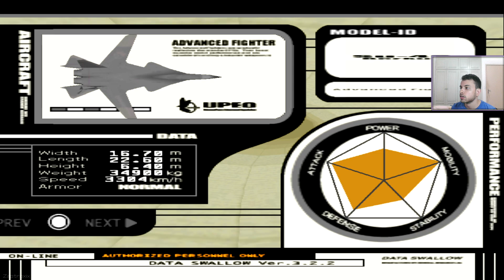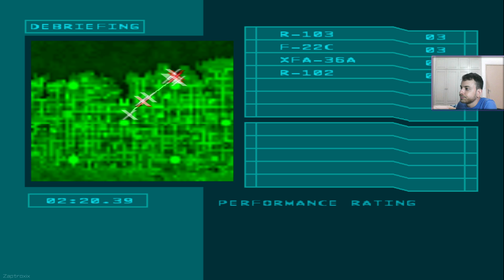Damage Control (UPEO) - Ace Combat 3 Commentary Playthrough #14